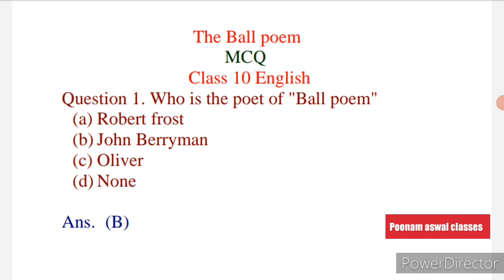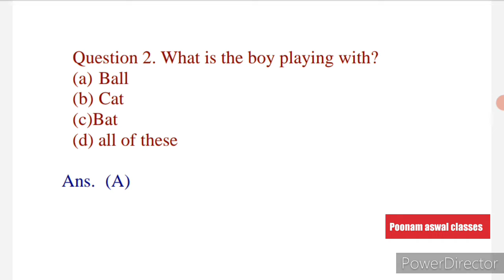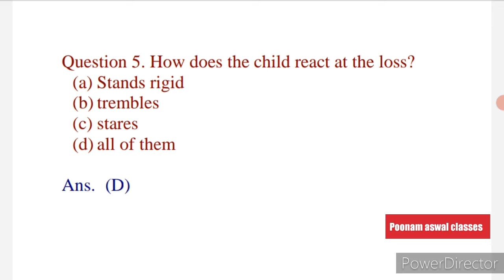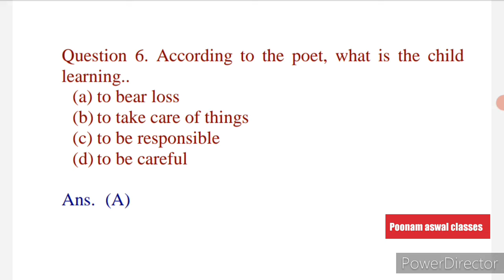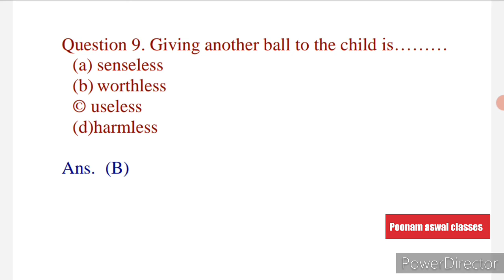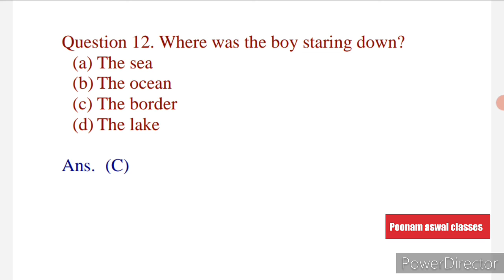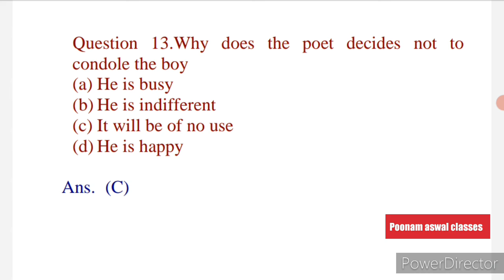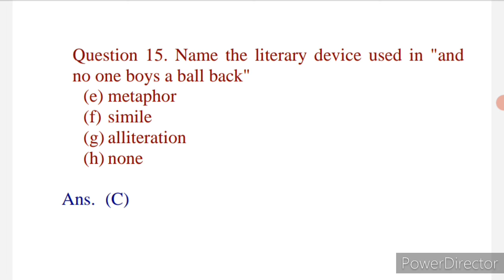The ball Poem MCQ of Class 10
Class 10 , MCQ ,  The ball Poem